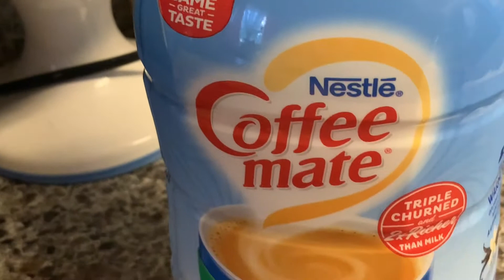Fil-Am couple # Filipina wife getting ready for work Breakfast time